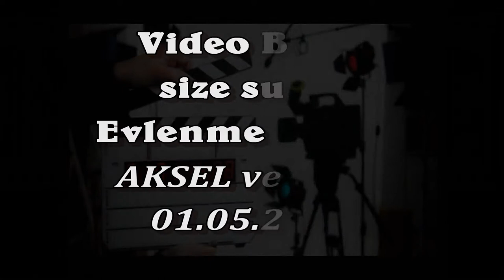AKSEL & MELIS - REKLAM Duisburg Video Bebco